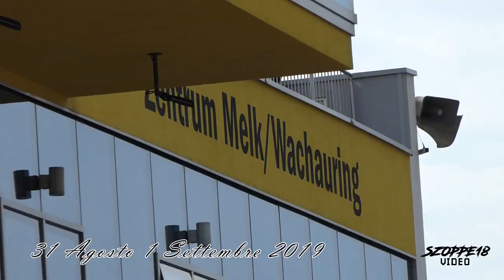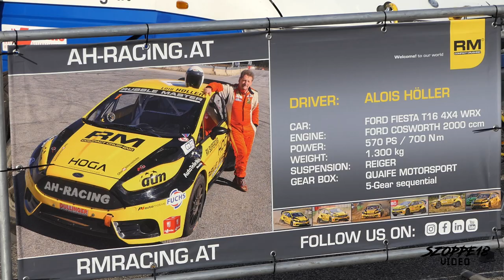RX Italia 2019 - Best Moments - 4°Round WACHAURING MELK 🇦🇹 | By Szoppe18Video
VideoCamera Principale

Seconda VideoCamera

PC: Asus